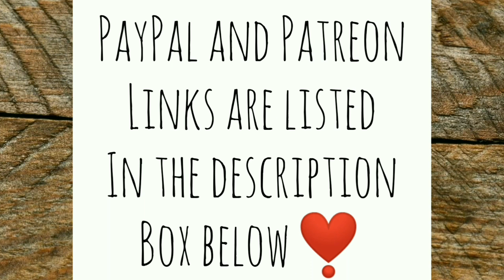Outdoor Cooking Station Revamped | Cute Puppies and Chickens - Ann's Tiny Life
I tore down a thing and made two things out of it. The puppies are still cute, and the chickens are still awesome! It's been a beautiful few sunny days!